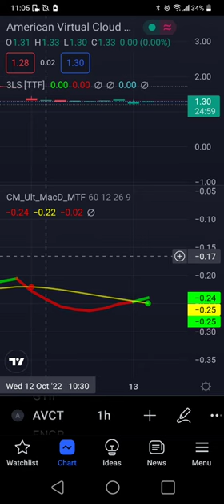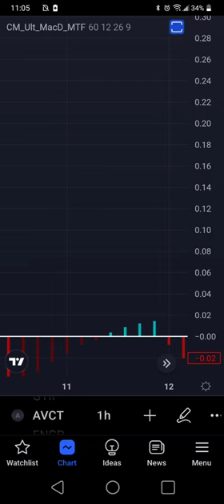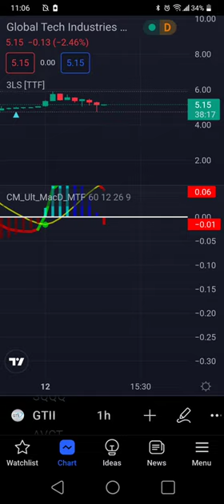rnva teddyzane loufromwallstreet surg avct warning